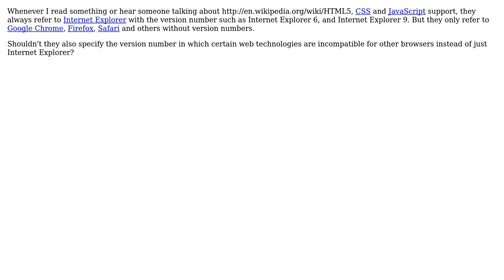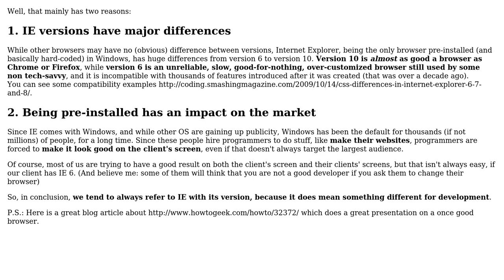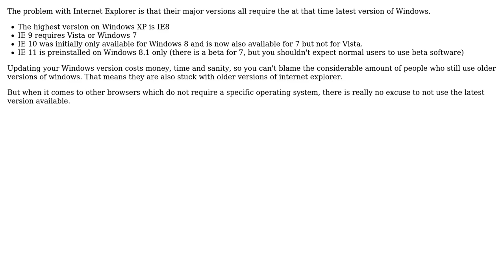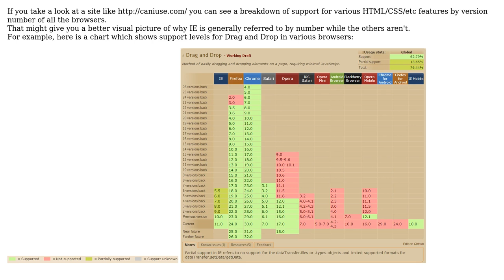Why is Internet Explorer the only browser to be referred to by version when talking about...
Software Engineering: Why is Internet Explorer the only browser to be referred to by version when talking about compatibility?

With thanks & praise to God, and with thanks to the many people who have made this project possible! | Content (except music & images) licensed under CC BY-SA | Music | Images & others | With thanks to user wirrbel user Simon Bergot user scunliffe user Randal Cunanan user Philipp user Peter Mortensen user mavrosxristoforos user Josh and the Stack Exchange Network Trademarks are property of their respective owners. You are responsible for your own actions.